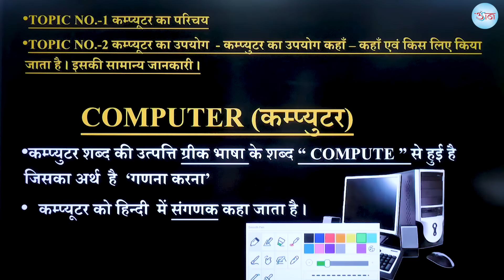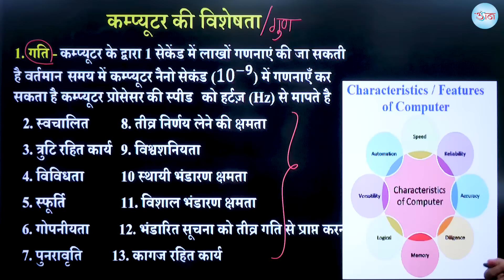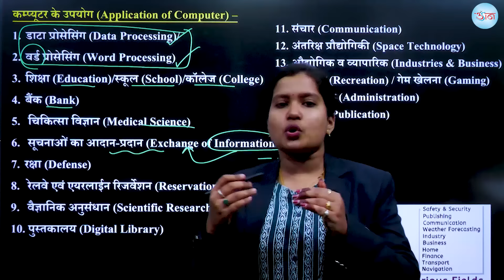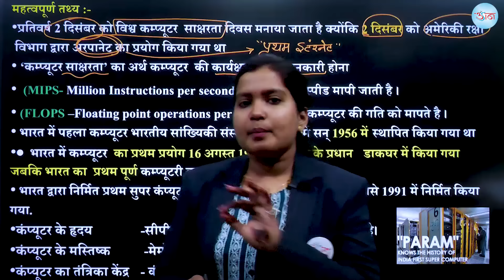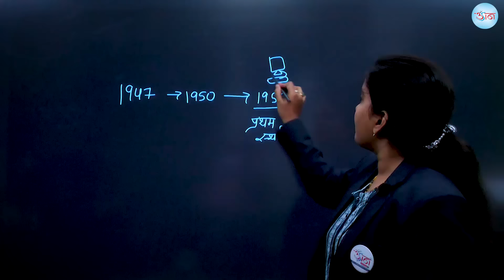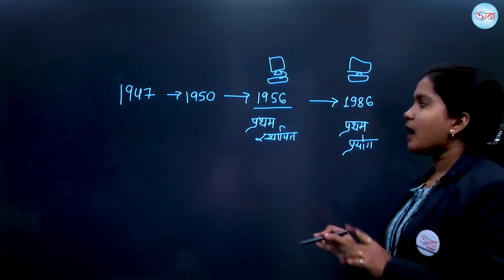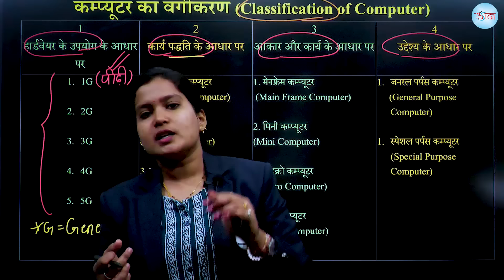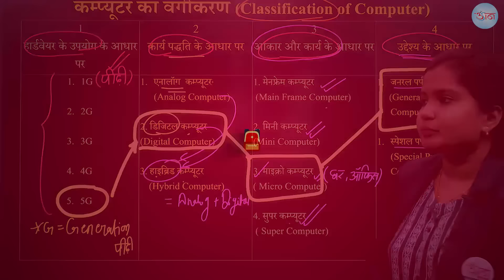छात्रावास अधीक्षक परीक्षा || विशेष बैच || कम्प्यूटर (30 अंक) || LECTURE-02